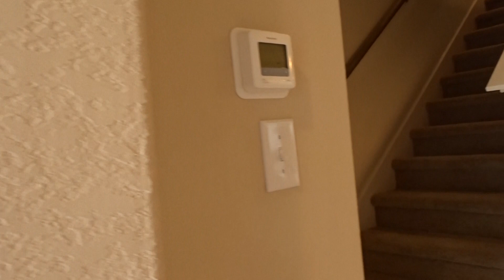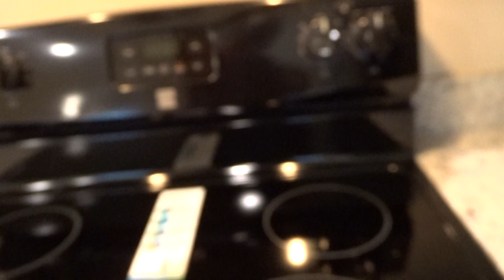7038 Lakeview Drive #102 (06112019)